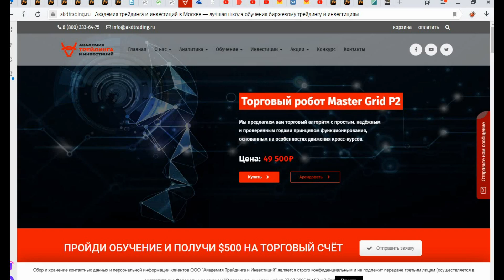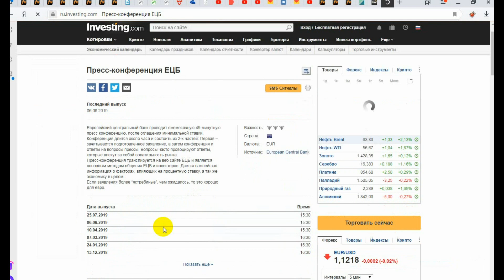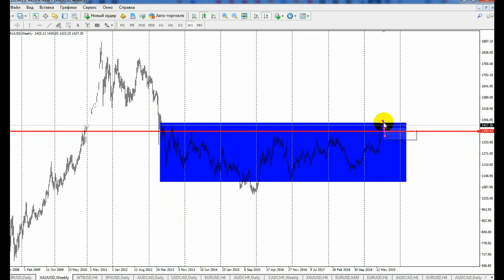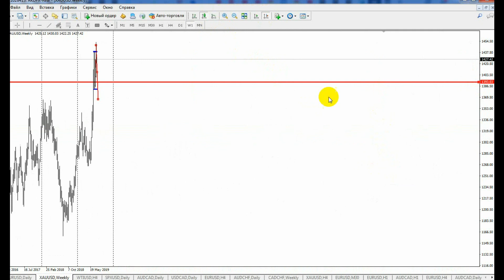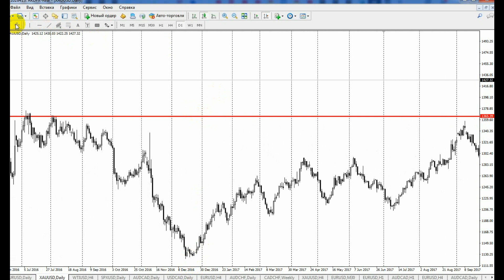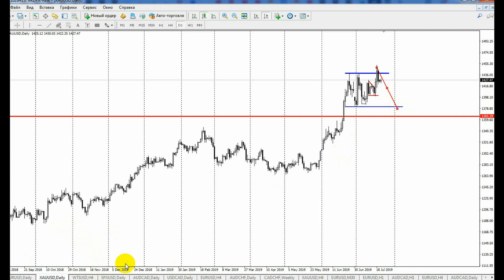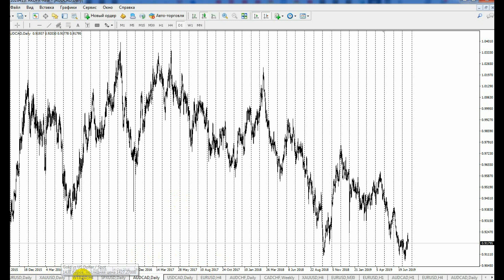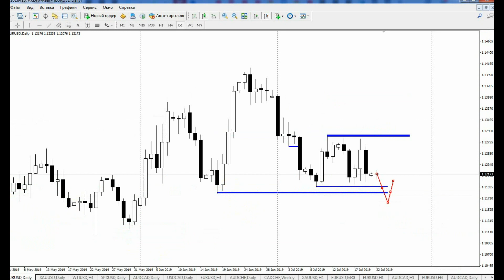Обзор рынка от Академии Трейдинга с Гаценко Андреем на 22.07.2019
Представлем вашему вниманию обзор валютного и сырьевого рынка
Гаценко Андрей Викторович  - профессиональный трейдер и аналитик Академии Трейдинга и Инвестиций